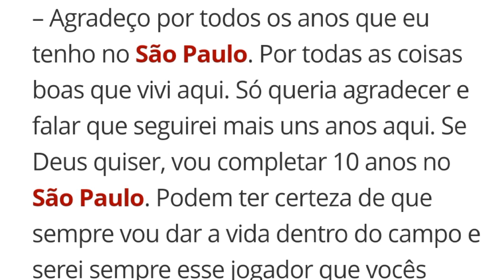Arboleda RENOVA até 202?